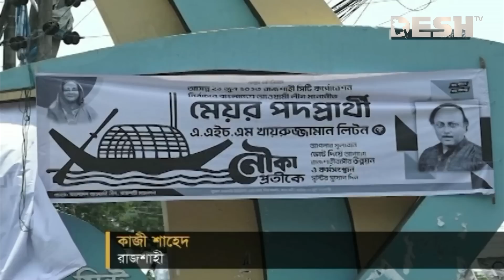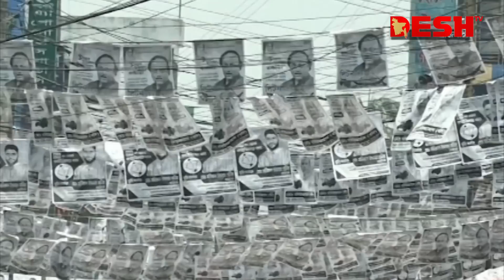লাঙ্গলের প্রার্থীর নৌকার স্লোগান, ভিডিও ভাইরাল | Viral News | Desh TV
»» Office Address:
42, Shaheed Sangbadik Selina Parveen Sarak, Malibag 1217 Dhaka, Dhaka Division, Bangladesh